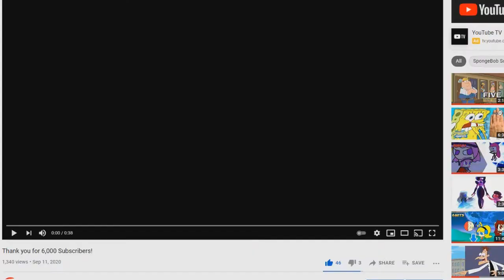And Now, We Dance For 7,000 Subscribers!